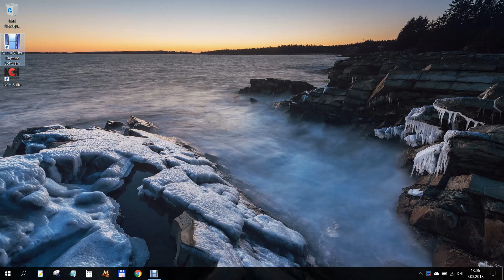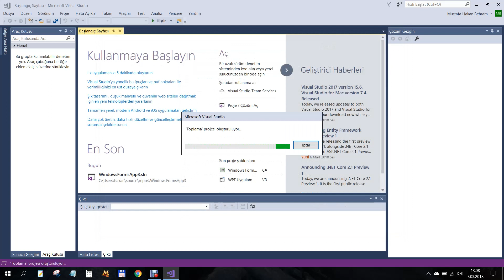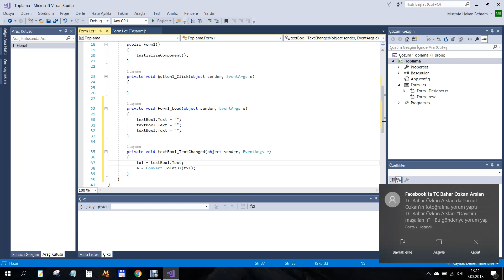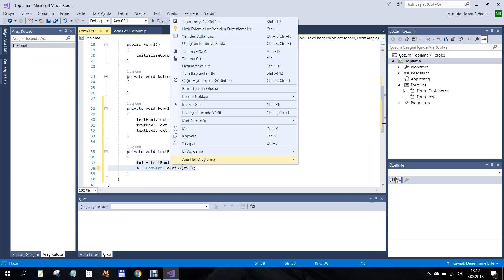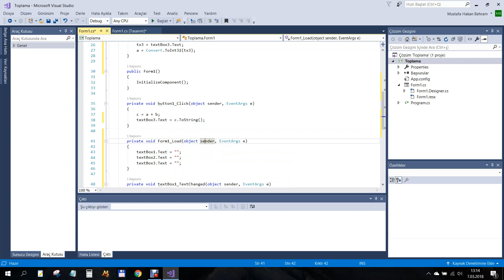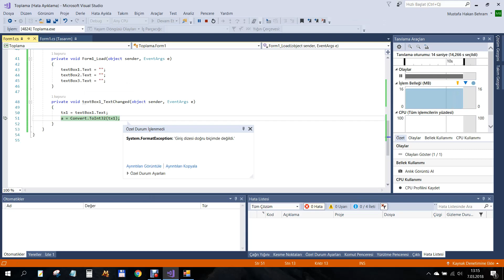Visual Studio 2017 Türkçe C# ile Toplama programı yazma bölüm 1/2 | C# Dersleri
Visual Studio 2017 programının Türkçesiyle  C#  diliyle Toplama programını yazmayı gösteren iki videodan birincisi.
Birinci partın Kaynak kodu indirmek için linkine klikleyin.

Toplama programımın bu birinci partı ikinci parttan programımın tamamlanmış hali var, oradan kodlanışını izleyip indirebilirsiniz.